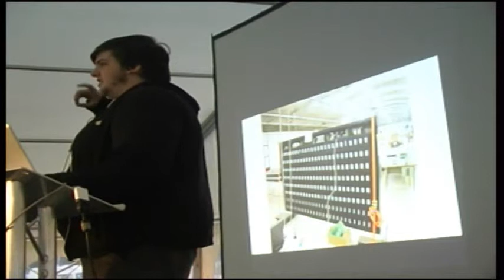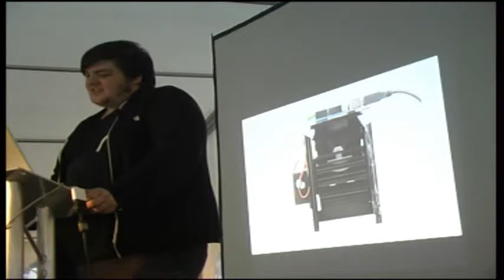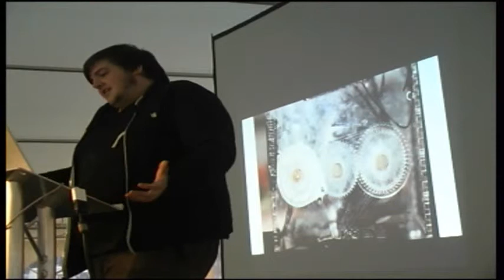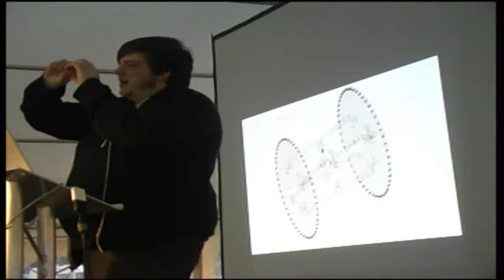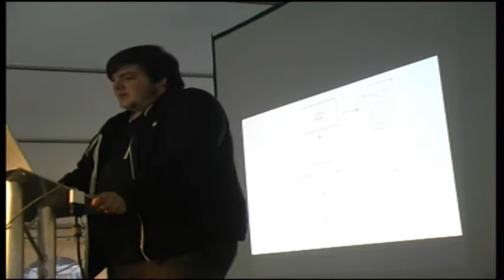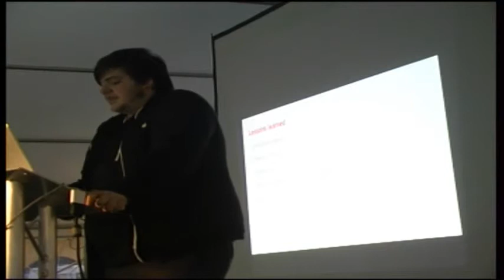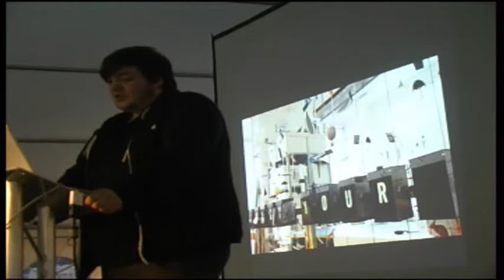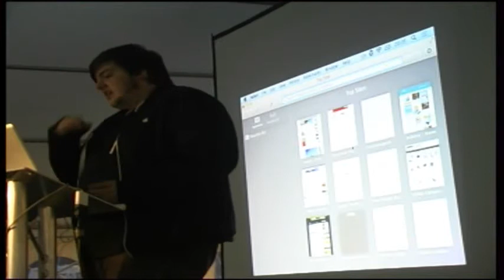Tom Lynch – Learning to Make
How I built an electromechanical display and taught myself basic electronics